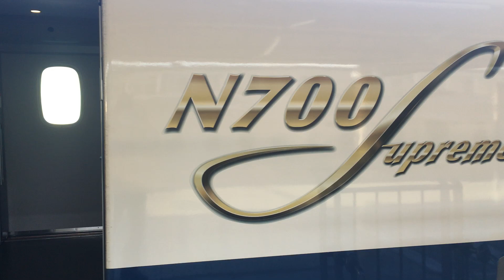やっぱり速いN700Sの加速【三島駅】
僕の親友(上に書いてあるのと同じ人)→@mocchii1220